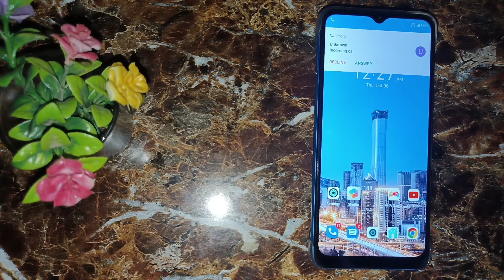Infinix smart 6 fast call impression